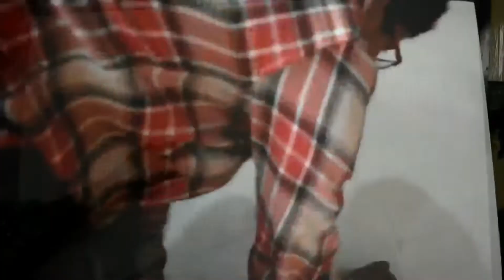Oil painting art Indian dog drawing by prabir biswas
Painting by prabir biswas. Art drawing oil paintings..
It's not completely...